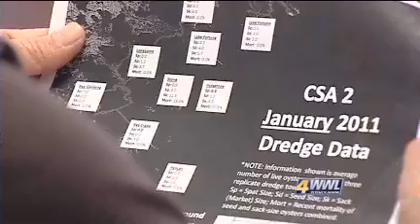"Really Alarming": No baby oysters being found in Louisiana's most productive areas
Oyster fishermen worried about problem area along the coast, WWL-TV, January 25, 2011